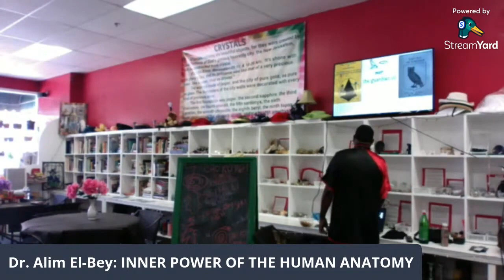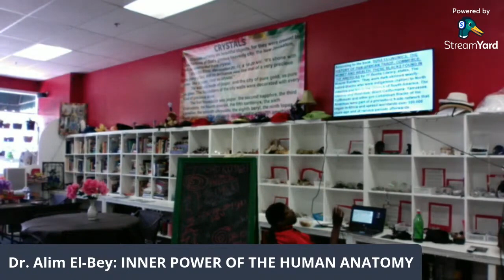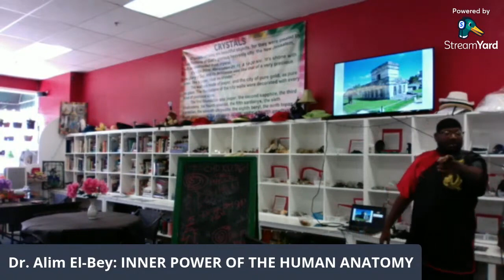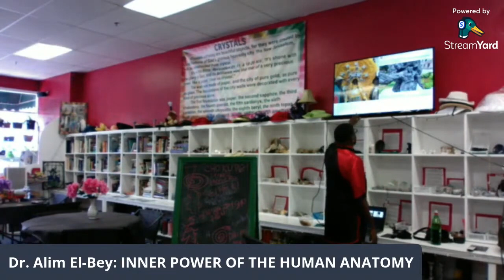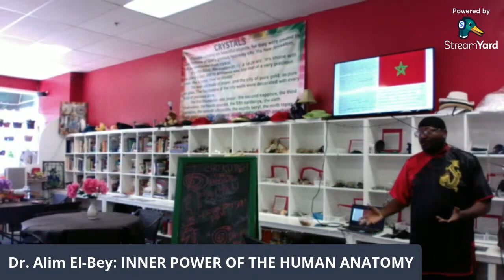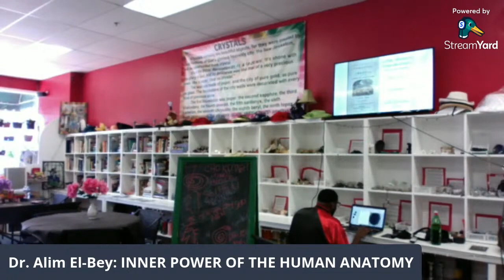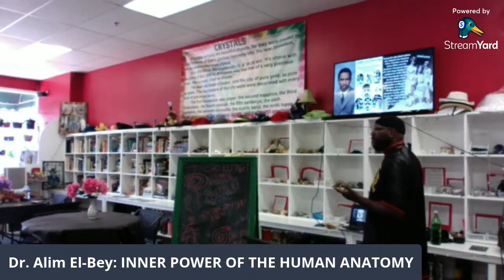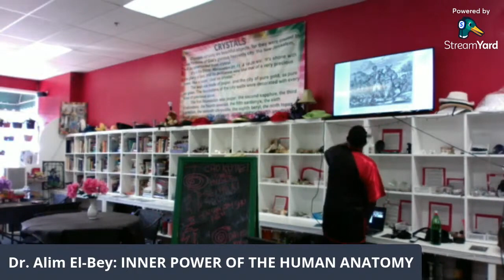Dr. Alim El Bey: "REAL HERITAGE vs FALSE HIS STORY!!!"